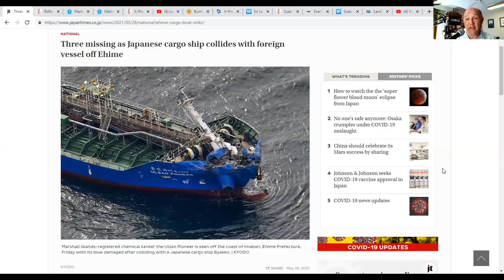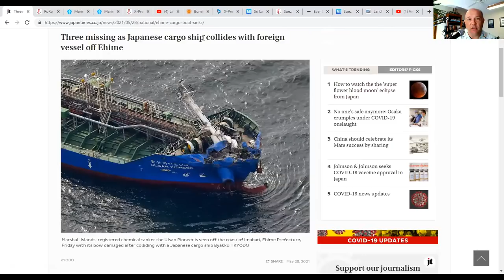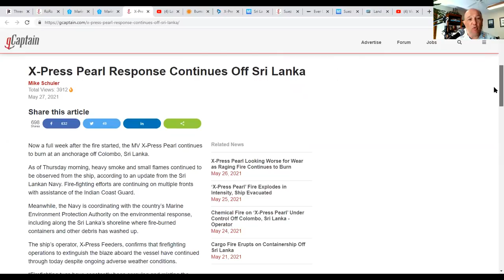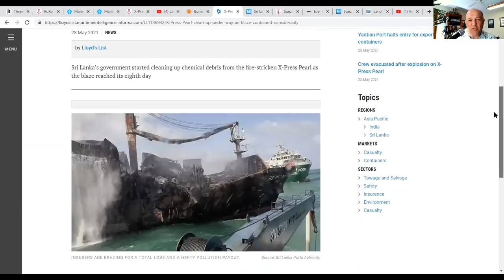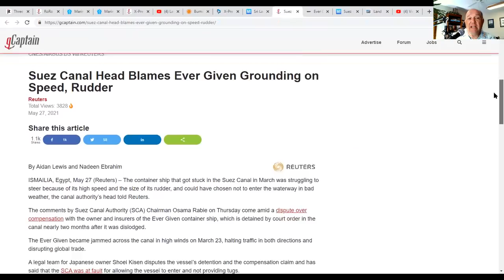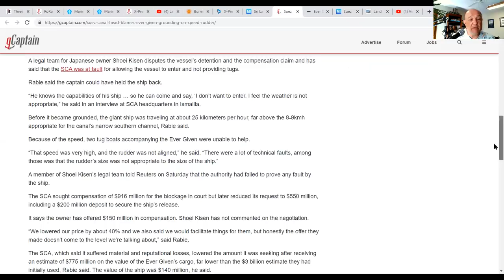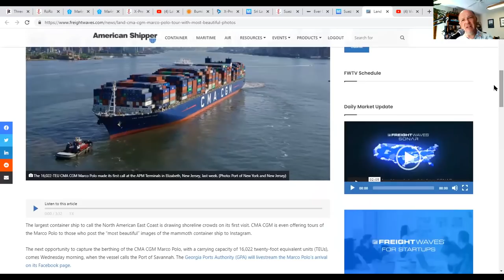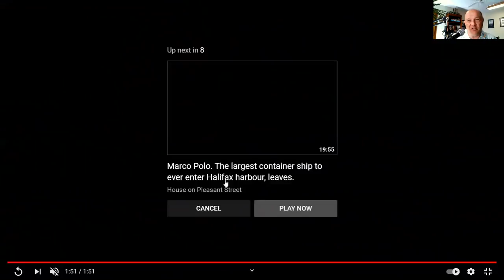What's Going On With Shipping? COLLISION, FIRE, ARREST & RECORD BREAKING EDITION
On this episode of What's Going on With Shipping, Sal Mercogliano - Associate Professor of History at Campbell University former merchant mariner, and adjunct professor of Maritime Industry Policy at US Merchant Marine Academy - discusses four events that have made the headlines in the maritime sector.

First is the collision between the Marshall Island flagged tanker Ulsan Pioneer and the Japanese roll-on/roll-off ship Byakko that has resulted in the sinking of the latter and the loss of three crewmembers.

Next, an update on the fire onboard MV X-Press Pearl and the looming environmental crisis for Sri Lanka.  Videos of the fire show the ship still burning with debris washing ashore.

Third, the latest in the Ever Given saga with the Suez Canal Authority and the ship owner - Shoei Kisen - blaming each other for the accident and the continued negotiations to free the vessel.

Finally, the arrival of CMA CGM Marco Polo along the East Coast of the United States - the largest container ships (over 16,000 boxes) to call on US Atlantic ports.

Three missing as Japanese cargo ship collides with foreign vessel off Ehime

Latest videos of the "X-PRESS PEARL".Footage captured by the SLAF Bell 212 this evening(27 May 2021)

Burning X-Press Pearl in Danger of Sinking As Boxes Start to Wash Up

X-Press Pearl clean-up under way as blaze ‘contained considerably’

Sri Lanka Prepares For Major Oil Spill From Burning Ship Off Colombo

What's Going on with Shipping Today? MV X-PRESS PEARL STILL ON FIRE - THIS IS NOT MY PROBLEM EDITION

Suez Canal Head Blames Ever Given Grounding on Speed, Rudder

Suez Canal Authority (SCA) Open To Negotiation With Ever Given Owners

Land CMA CGM Marco Polo tour with ‘most beautiful’ photos